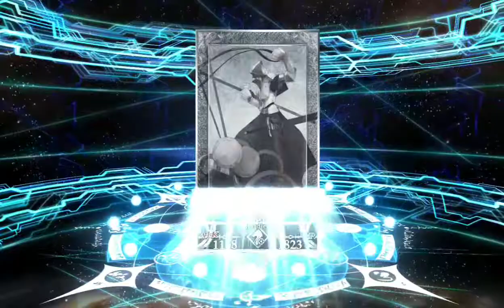Rolling for Ultimate Husbando Merlin!! Fate Grand Order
HE CAME HOME!!
I'm really angry at the fact that I got him off screen. It took 12 tickets and 150 Saint Quarts.